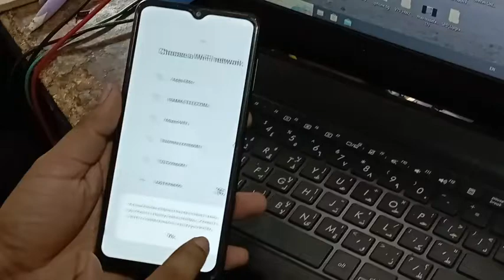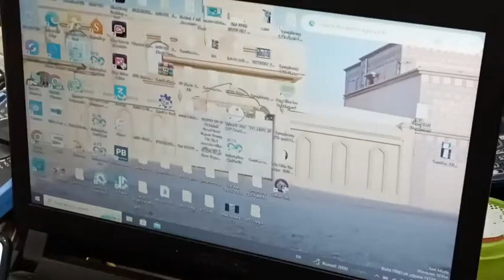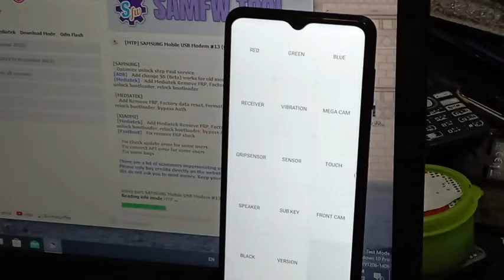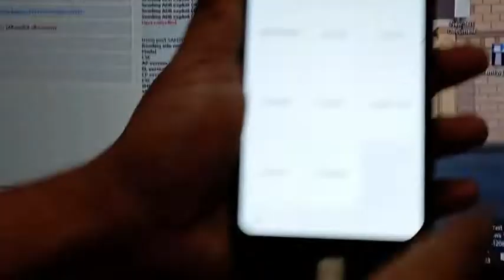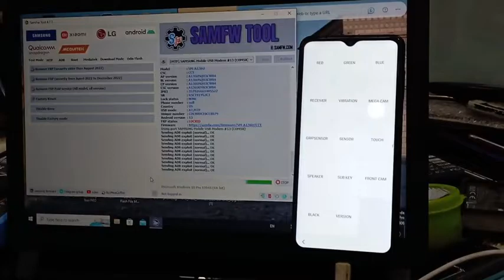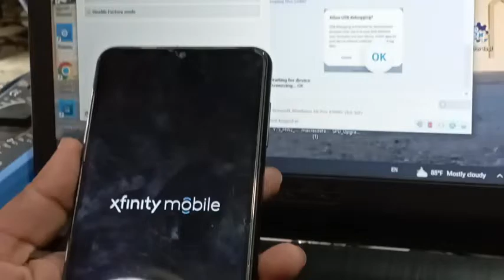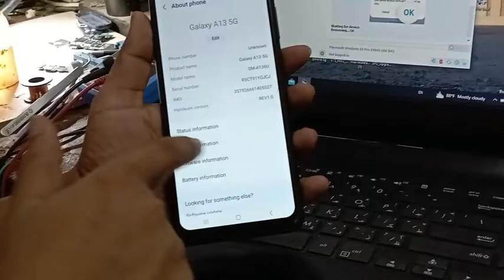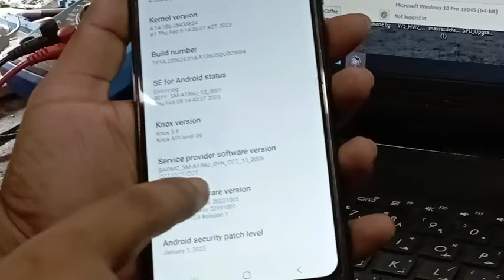How To Samsung A13 5g Frp Dairect Unlock Free Tool#samsunggalaxy